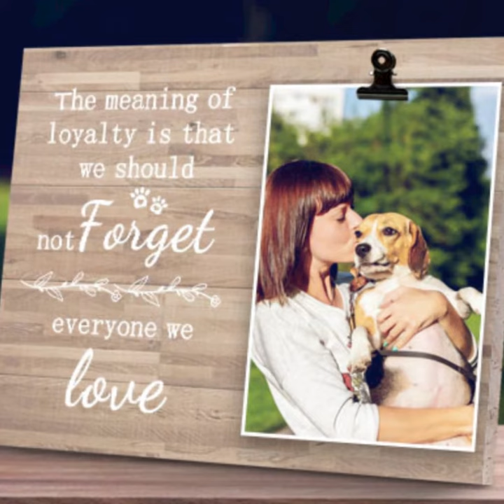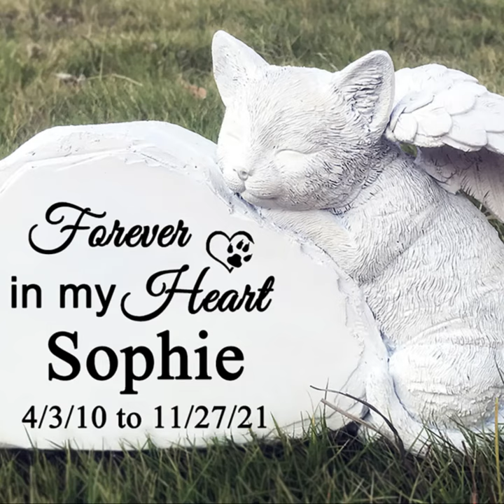Unforgettable Pet Memorials That Will Have You in Tears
Saying goodbye to a beloved pet can be both heartbreaking and daunting, but one way to honor their memory is with a special dog memorial gift. Whether you're looking for something sentimental, practical or decorative, this list of creative ideas will help you find the perfect tribute for your four-legged friend.

Dog Memorial Stones.
A pet memorial stone is a beautiful way to remember your cherished furry family member. There are many variations available, from engraved natural stones to custom memorial plaques that you can personalize with your pet's name, photo and sweet message. Placed in the garden or yard, these meaningful stones will be a lasting tribute to your beloved dog.

Dog Memorial Artwork.
Another way to honor your pet's memory is with artwork. An artist can turn a beloved photo of your dog into a beautiful work of art, either as canvas painting, etching, or digital print. Having an art piece featuring your pet will be a forever reminder of how much they were loved and cherished, and the fond memories that you shared.

Dog Memorial Jewelry .
One of the most meaningful dog memorial gifts are those that capture a bit of their physical likeness and love. A jewelry piece featuring your pet's paw print is one way to keep a loving reminder close to your heart. You can also personalize it with engravings such as your pet's name, a special quote, or words of inspiration. These gifts can be found for both men and women, so no matter who you're buying for, it's sure to be cherished.

Dog Urns for Ashes.
A custom dog urn is a unique and beautiful way to honor your pet's life. Wooden urns come in various shapes and sizes, allowing you to choose the right one for your pet's size. Many of these can be decorated with endearing words or artwork. Alternatively, a wooden memory box allows you to store the things that were important to your beloved animal-anything from photos and collars, to sentimental items like toys. Together, this dog memorial gift serves as an enduring tribute to a much-loved household member gone too soon.
pet memorials
urn for dogs
diy pet memorial